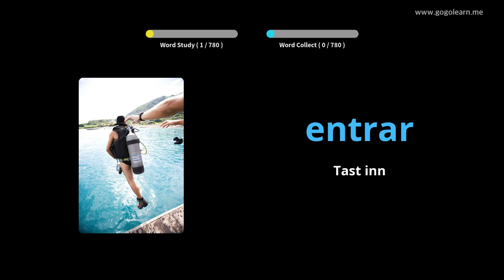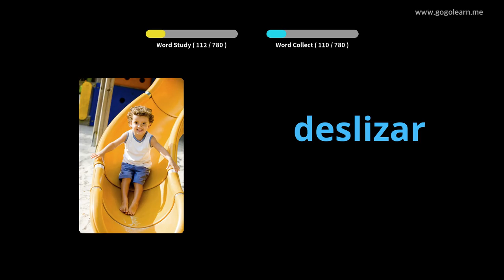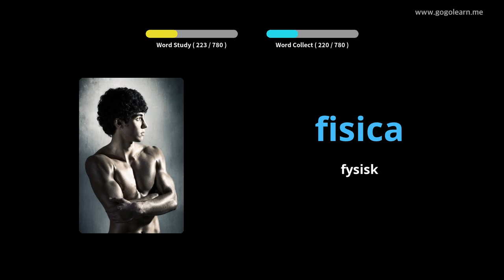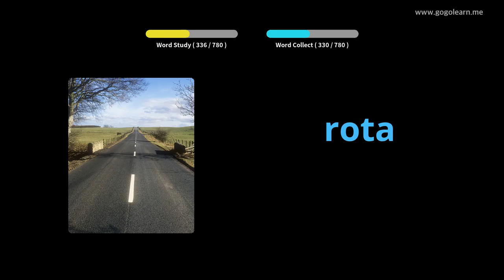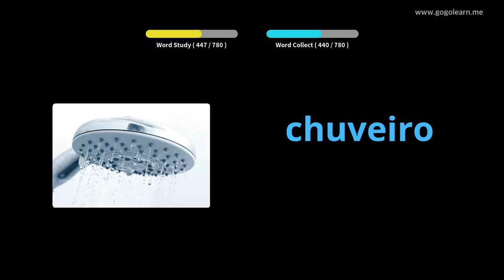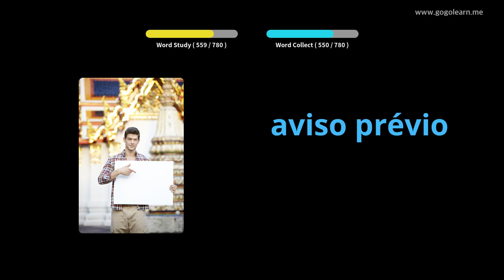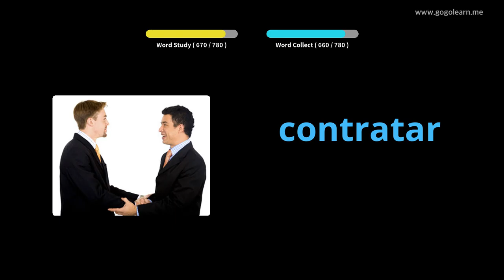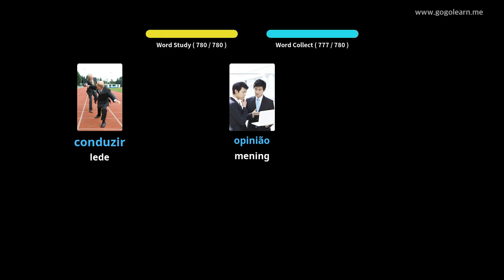Lære Portugisisk Gjennom Bilder |Portugisisk Vokabular Ungdomsskole | Golearn